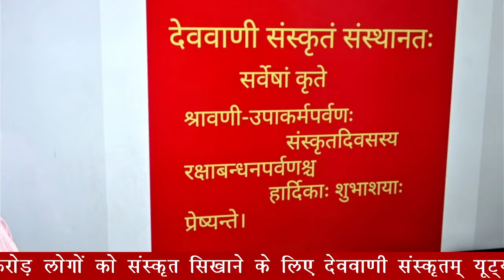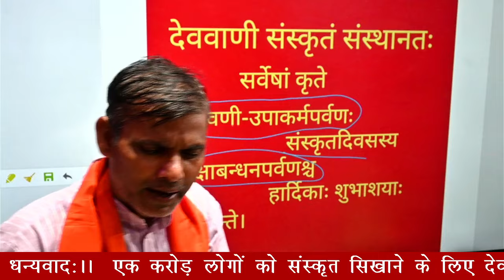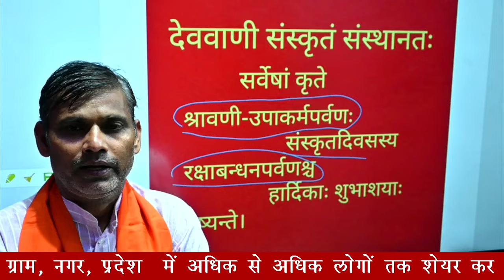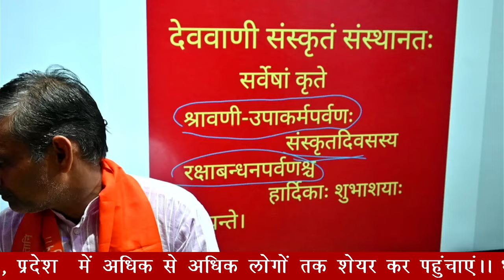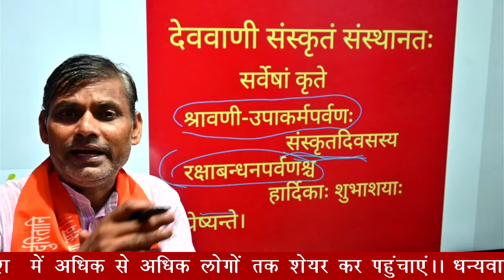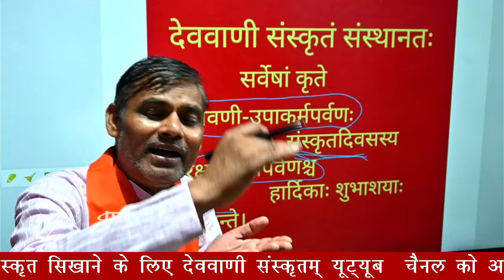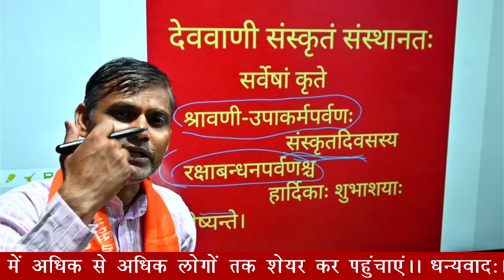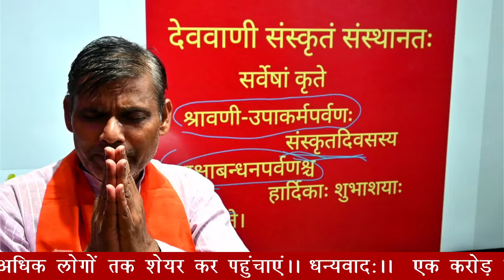श्रावणी-उपाकर्मपर्वणः संस्कृतदिवसस्य रक्षाबन्धनपर्वणश्च हार्दिकाः शुभाशयाः प्रेष्यन्ते।